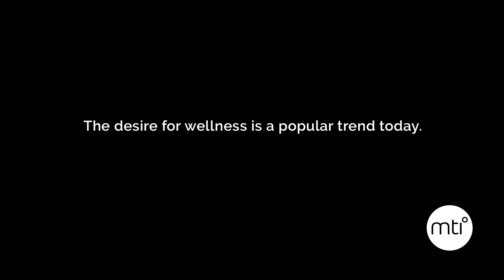MTI Air Bath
The blissful combination of water, heat and air movement creates an incomparable effect that is as therapeutic as it is relaxing. The movement of millions of tiny air bubbles activates the lymphatic systems, increases blood flow, stimulates endorphins and relieves sore muscles and other painful ailments.